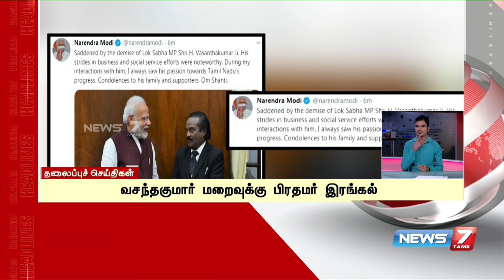Today Headlines @9PM | இன்றைய தலைப்புச் செய்திகள் | News7 Tamil | Night Headlines | 28.08.2020